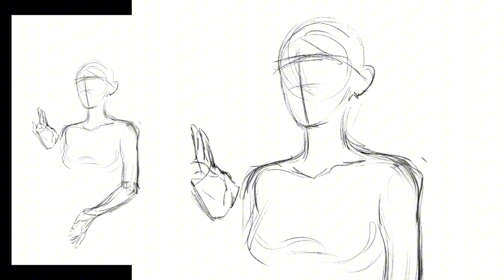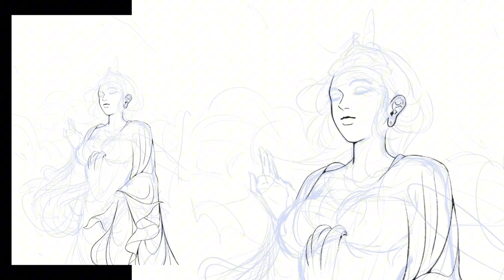GUAN YIN illustration timelapse | no talking drawing video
I tried to take part in Pixiv illustration contest, and uploaded this new illustration of Guan Yin, the Goddess I was inspired from some of my resent pictures^^